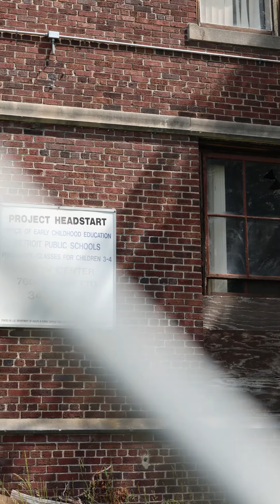Commercial Demo: Lynch Elementary School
Revitalizing our community means removing deteriorating commercial blight like Lynch Elementary School, while also honoring the memories it holds.
Ms. Betts, who was a teacher at Lynch for 19 years, cherishes time spent there and as a resident in the area says the blight creates an unsafe environment.

"It's just an eyesore," she said.

Learn more about how the Detroit Construction & Demolition Department is transforming the city's landscape and creating opportunities through blight removal by visiting Detroit Block by Block